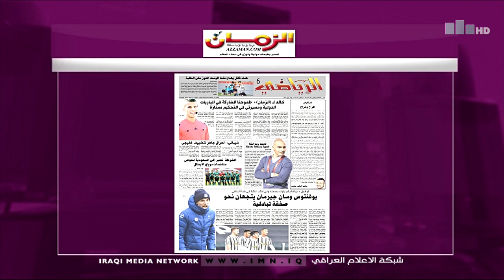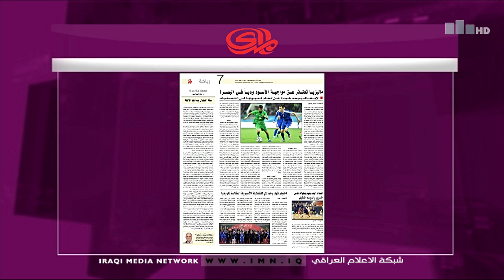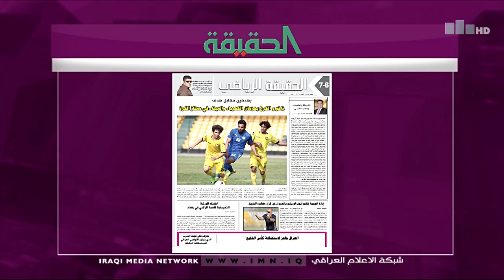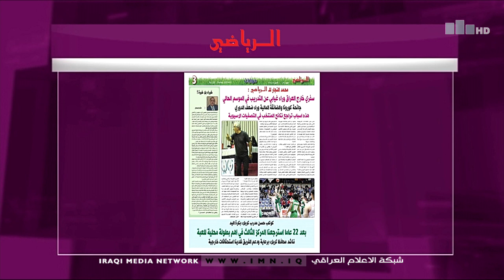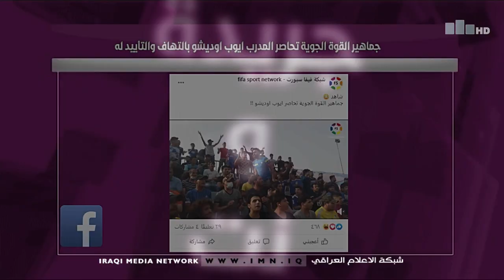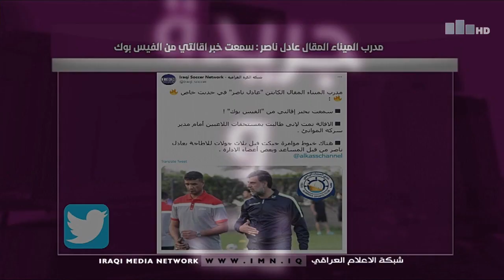جريدة ونت مع يوسف النعيمي 11-4-2021